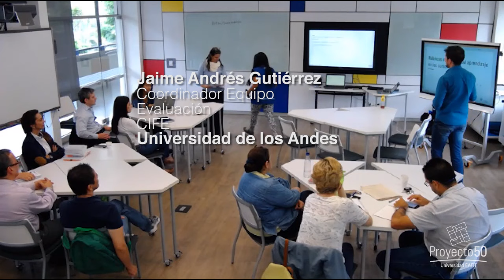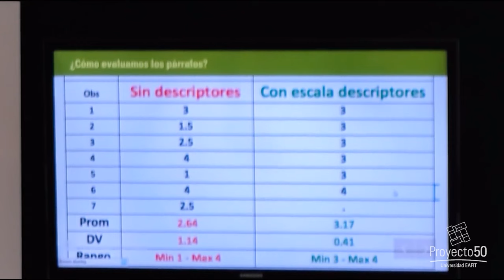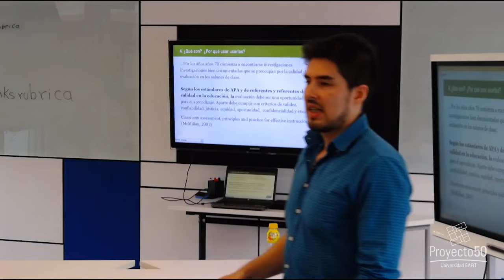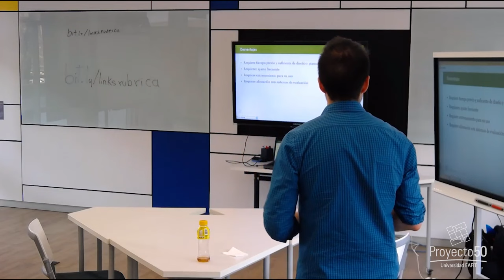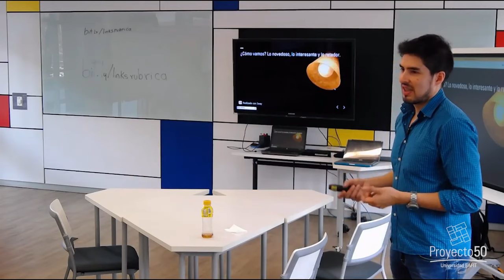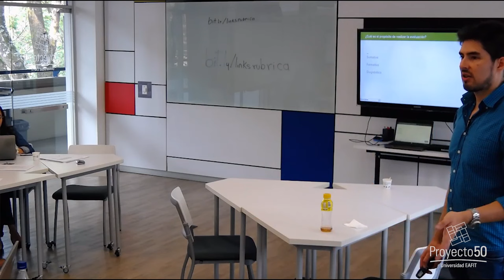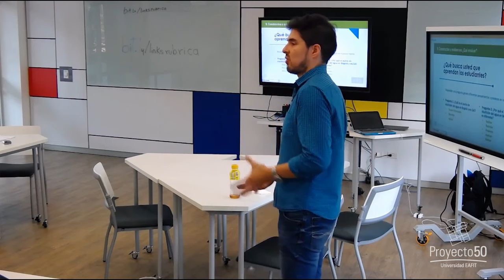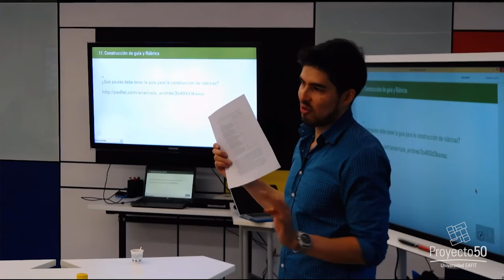Rúbricas de Aprendizaje - Jaime Andrés Gutierrez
Rúbricas de Aprendizaje / Orientado por: Jaime Andrés Gutierrez

Maestro en música de la Universidad Central - Énfasis en pedagogía instrumental. Magister en Educación de la Universidad de los Andes – con énfasis en Educación en TIC.